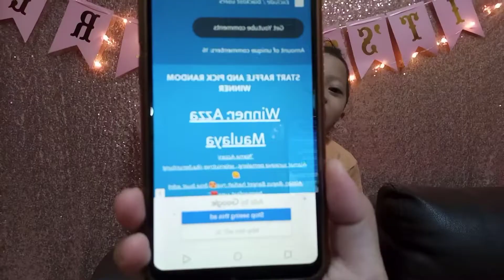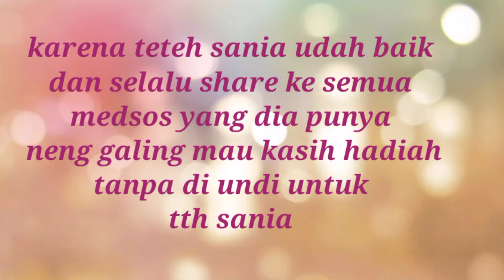Pengumuman pemenang giveaway .... dari cuneng galing ... baca selengkapmya di descripsi yah😉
Bagi pemenng give away silahkan komen di vidio ini alamat lengkapnya

Dan bagi pemenang setelah hadiahnya sudah sampai
Kalian wajib bikin vidio singkat untuk cuneng galing. !

Yang belum dapat hadiah jangan sedih
Neng galing
Masih punya banyak hadiah .

Yang blm dapat hadiah kalian bisa komen di vidio ini semenarik mungkin.

Nanti pemenangnya akan di umumkan di vidio selanjutnya terimakasih. !🙏😍